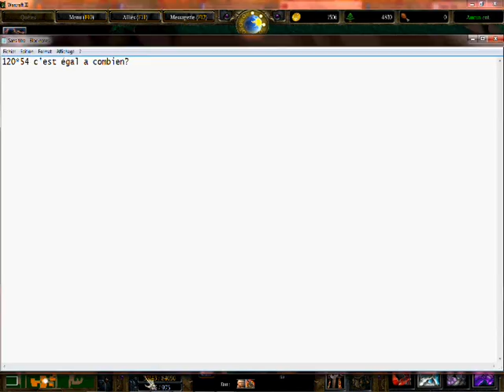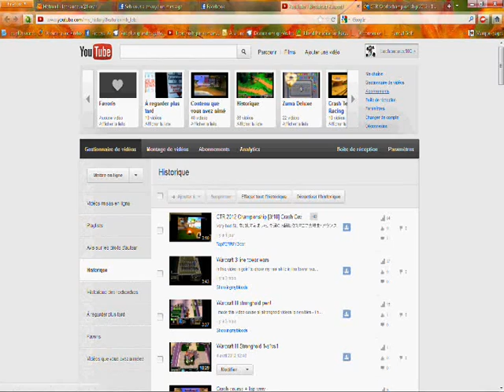Warcraft III Vampirism 2 hours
Try to watch these two hours, there are very long :)